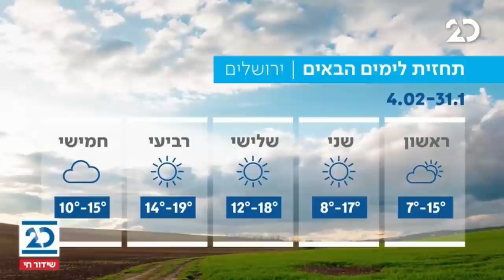המהדורה המוקדמת עם ליטל שמש | 31.1.2021 | התכנית המלאה